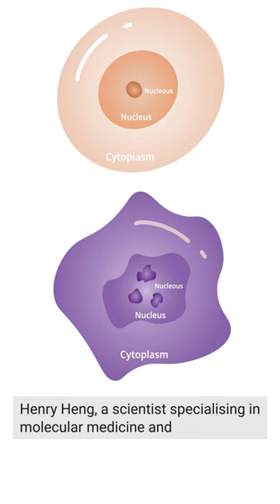Genome Architecture Theory shakes up cancer research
It’s an inconvenient truth that after 50 years of concerted research and untold billions of dollars in funding every year, a cure for cancer remains elusive.

 Perhaps the problem sits with the conventional view of cancer. Henry H. Heng, a professor of molecular medicine at the Wayne State School of Medicine in Detroit, Michigan, suggests we need to see the bigger picture and even rethink our understanding of evolution.

His Genome Architecture Theory is telling and provocative, which is why it’s attracting interest from an unlikely collaborator who sees progress in disruption.